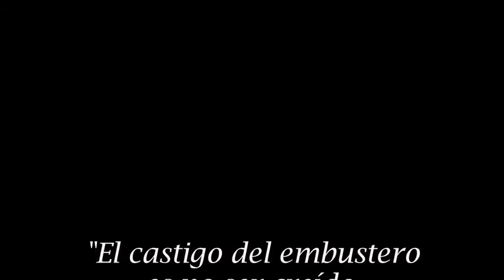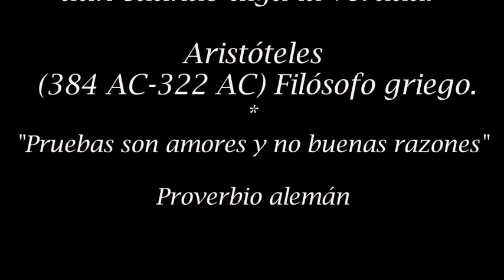Dime jorge....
Se coge antes a un embustero que a un cojo.